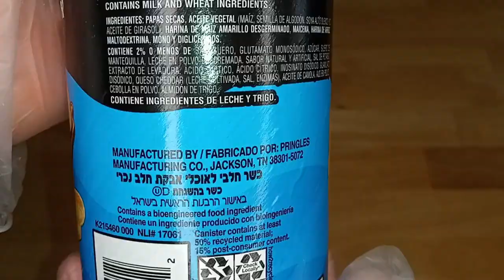Unboxin Doxin - Pringles Potato Crisps Chips Sharp White Cheddar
Douglas is a Pringles fan, so he couldn't wait to try this one!